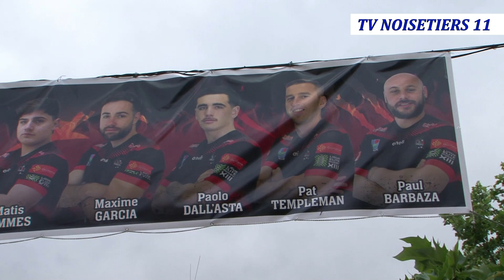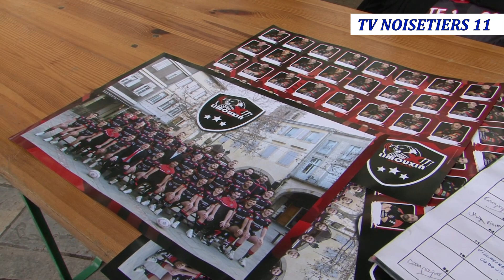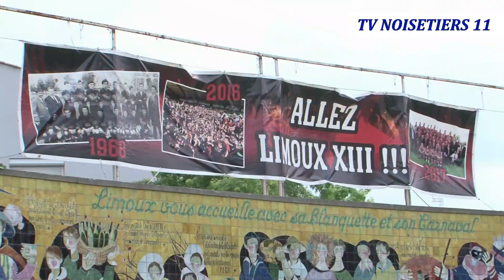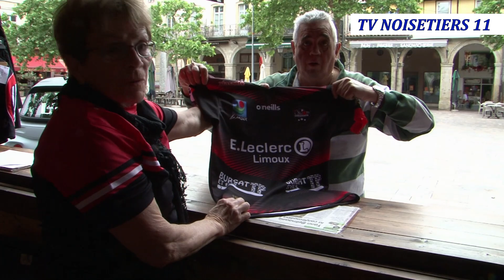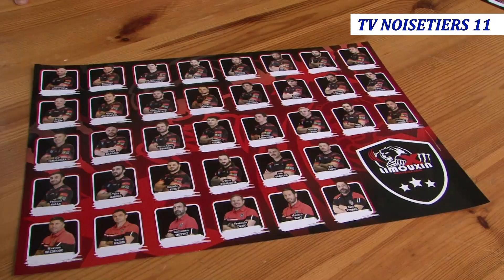Chalet club des supporters du XIII Limouxin place de la République Limoux avant la finale 2023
Petit passage de la caméra TV NOISETIERS 11 ce jour mercredi 24 mai 2023 sur la place de la République à Limoux au chalet du club de rugby de Limoux XIII  prendre la température des supporters a quelques jours de la finale du championnat de France de Rugby à XIII élite1 à Narbonne dimanche 28 mai à18h qui verra le club local affronter le voisin audois Carcassonne.
Avec Raphaël Bueno correspondant du journal L'Indépendant nous avons rencontré Yves Guyraud délégué aux sports de la mairie de Limoux, Allan Torreilles joueur élite1 au XIII Limouxin et Christiane Joly du club des supporters responsable de la boutique des produits dérivés du club.
Ils ont parlé de la mobilisation des limouxins pour cette finale.
Le chalet est ouvert tout les jours jusqu'à samedi de 10H à 18H30.